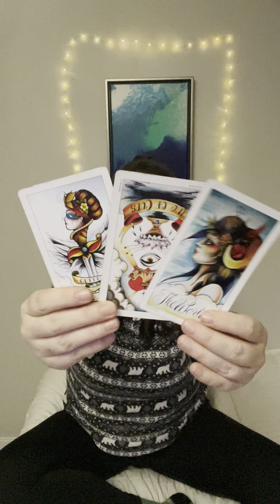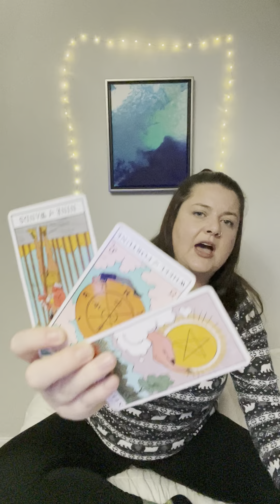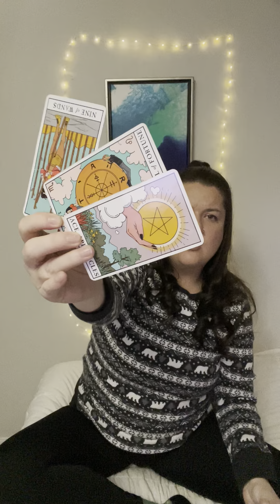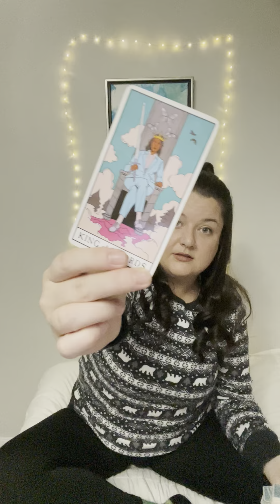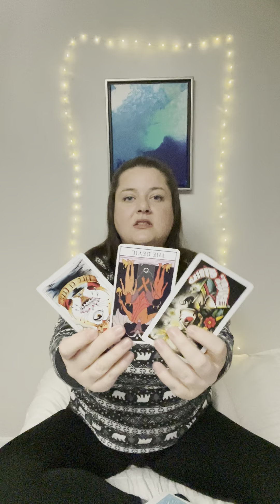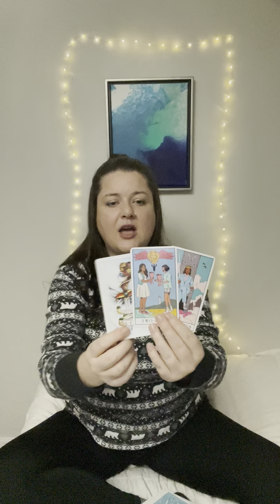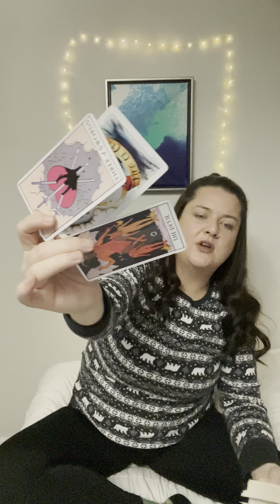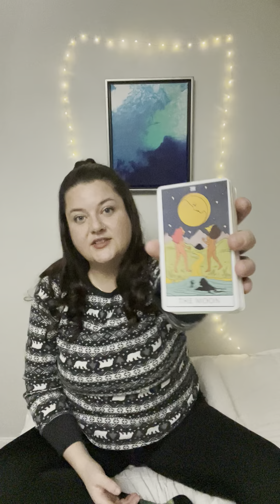GEMINI♊️Revealing the OTHER SIDE of Gemini!👀